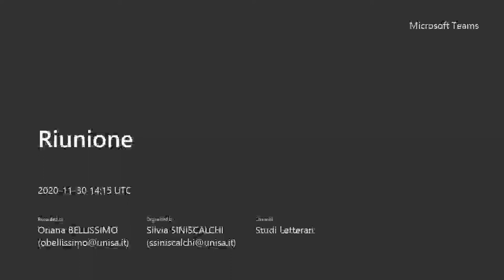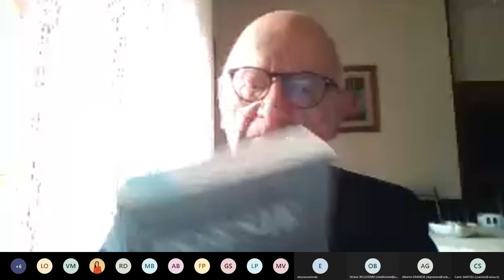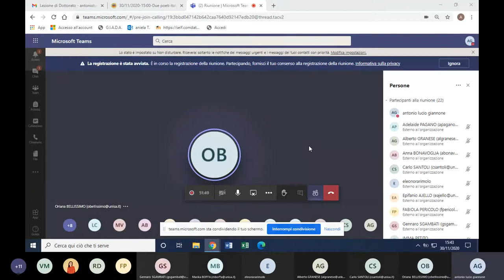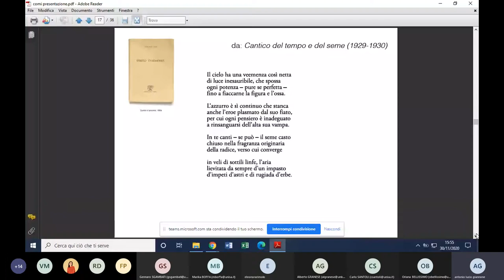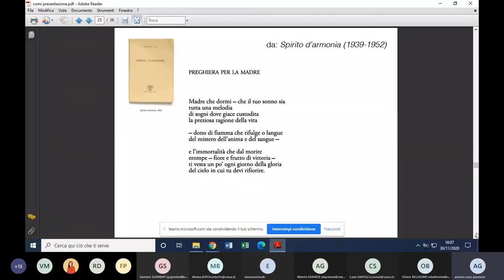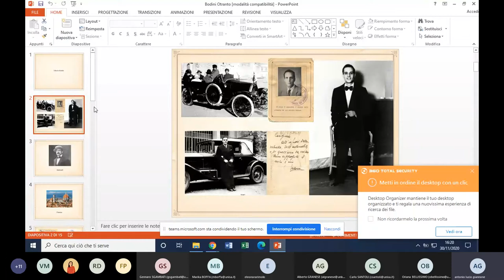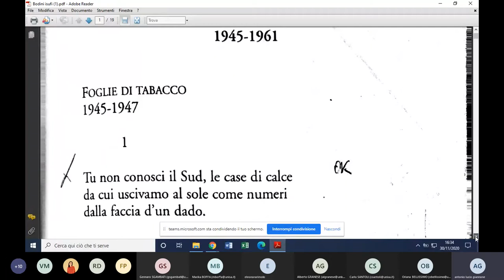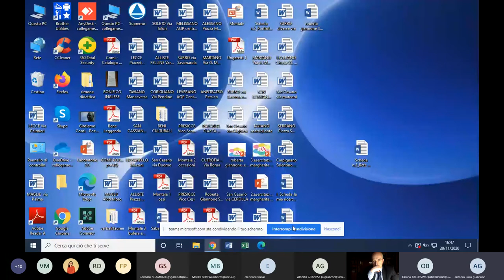Due poeti italiani del Novecento fra Sud ed Europa. Girolamo Comi e Vittorio Bodini.